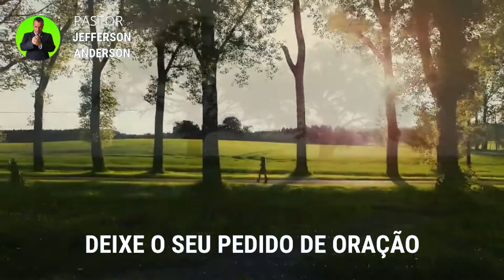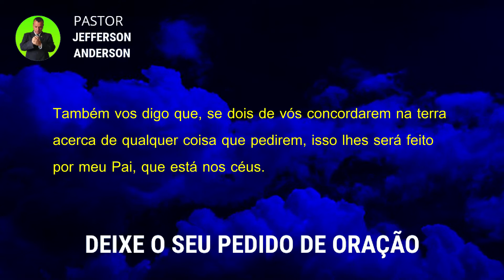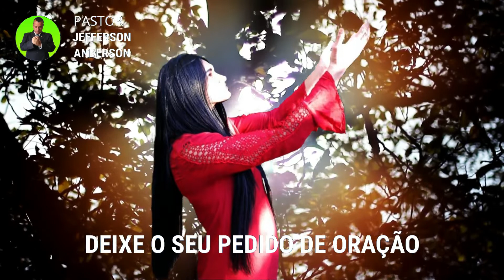ORAÇÃO FORTE E PODEROSA DO MILAGRE URGENTE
Olá Graça e Paz do nosso Senhor e Salvador Jesus Cristo mais uma oração feita para quem está precisando de um Milagre Urgente de Deus, Depois de você receber a está oração com Fé Deus vai te visitar e você vai ser receber o seu milagre urgente em nome do Senhor Jesus, Deixe o seu pedido de oração nos comentários se inscreva no canal até a próxima oração, Deus te Abençoe.

Versículos citados na oração:

Mateus 18:18

18. Em verdade vos digo que tudo o que ligardes na terra será ligado no céu, e tudo o que desligardes na terra será desligado no céu.
19. Também vos digo que, se dois de vós concordarem na terra acerca de qualquer coisa que pedirem, isso lhes será feito por meu Pai, que está nos céus.
20. Porque onde estiverem dois ou três reunidos em meu nome, aí estou eu no meio deles.

Para sua meditação:

2 Crônicas 7:14-15

14. e se o meu povo, que se chama pelo meu nome, se humilhar, e orar, e buscar a minha face, e se converter dos seus maus caminhos, então, eu ouvirei dos céus, e perdoarei os seus pecados, e sararei a sua terra.
15. Agora, estarão abertos os meus olhos e atentos os meus ouvidos à oração deste lugar.

Mateus 8:2-4

2. E eis que veio um leproso e o adorou, dizendo: Senhor, se quiseres, podes tornar-me limpo.
3. E Jesus, estendendo a mão, tocou-o, dizendo: Quero; sê limpo. E logo ficou purificado da lepra.
4. Disse-lhe, então, Jesus: Olha, não o digas a alguém, mas vai, mostra-te ao sacerdote e apresenta a oferta que Moisés determinou, para lhes servir de testemunho.

28. E, tendo chegado à outra margem, à província dos gadarenos, saíram-lhe ao encontro dois endemoninhados, vindos dos sepulcros; tão ferozes eram, que ninguém podia passar por aquele caminho.
29. E eis que clamaram, dizendo: Que temos nós contigo, Jesus, Filho de Deus? Vieste aqui atormentar-nos antes do tempo?
30. E andava pastando distante deles uma manada de muitos porcos.
31. E os demônios rogaram-lhe, dizendo: Se nos expulsas, permite-nos que entremos naquela manada de porcos.
32. E ele lhes disse: Ide. E, saindo eles, se introduziram na manada dos porcos; e eis que toda aquela manada de porcos se precipitou no mar por um despenhadeiro, e morreram nas águas.
33. Os porqueiros fugiram e, chegando à cidade, divulgaram tudo o que acontecera aos endemoninhados.
34. E eis que toda aquela cidade saiu ao encontro de Jesus, e, vendo-o, rogaram-lhe que se retirasse do seu território.

Salmos 91
A segurança daquele que se refugia em Deus

1. Aquele que habita no esconderijo do Altíssimo, à sombra do Onipotente descansará.
2. Direi do SENHOR: Ele é o meu Deus, o meu refúgio, a minha fortaleza, e nele confiarei.
3. Porque ele te livrará do laço do passarinheiro e da peste perniciosa.
4. Ele te cobrirá com as suas penas, e debaixo das suas asas estarás seguro; a sua verdade é escudo e broquel.
5. Não temerás espanto noturno, nem seta que voe de dia,
6. nem peste que ande na escuridão, nem mortandade que assole ao meio-dia.
7. Mil cairão ao teu lado, e dez mil, à tua direita, mas tu não serás atingido.
8. Somente com os teus olhos olharás e verás a recompensa dos ímpios.
9. Porque tu, ó SENHOR, és o meu refúgio! O Altíssimo é a tua habitação.
10. Nenhum mal te sucederá, nem praga alguma chegará à tua tenda.
11. Porque aos seus anjos dará ordem a teu respeito, para te guardarem em todos os teus caminhos.
12. Eles te sustentarão nas suas mãos, para que não tropeces com o teu pé em pedra.
13. Pisarás o leão e a áspide; calcarás aos pés o filho do leão e a serpente.
14. Pois que tão encarecidamente me amou, também eu o livrarei; pô-lo-ei num alto retiro, porque conheceu o meu nome.
15. Ele me invocará, e eu lhe responderei; estarei com ele na angústia; livrá-lo-ei e o glorificarei.
16. Dar-lhe-ei abundância de dias e lhe mostrarei a minha salvação.